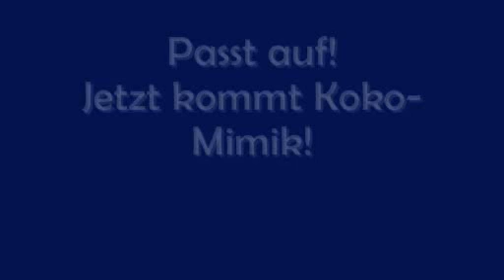Twilight: Alice Cullen Make-Up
Wo kann man Dr.Hauschka Produkte kaufen?

Die Produkte von Dr.Hauschka wurden mir zur Ansicht zugeschickt.